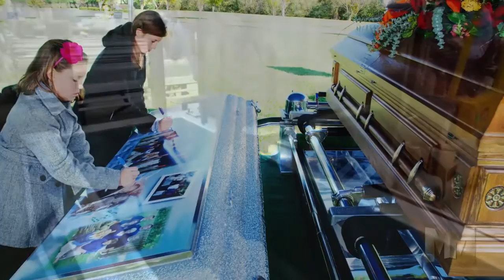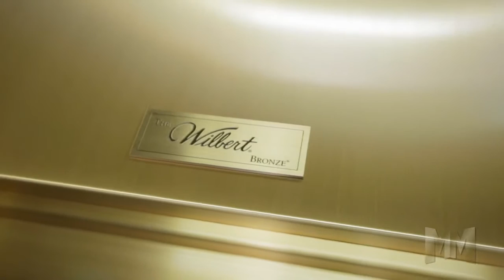Wilbert profiled on Fox Business Network HD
Profile on Wilbert Funeral Services as it appeared on FOX Business Network